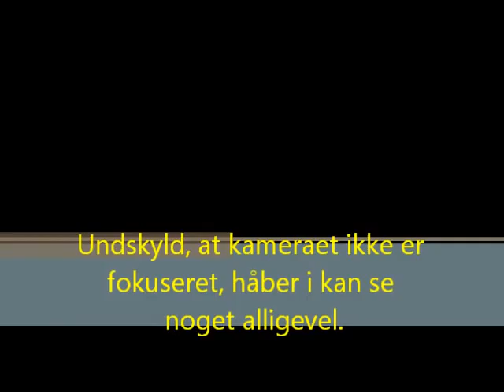Trædrejning video del 1 af: Henrik H. Gregersen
Jeg drejer en skål i træ.
BEMÆRK: Dette er kun første del.
Træet er sandsynligvis kristtjørn, men jeg er ikke helt sikker.